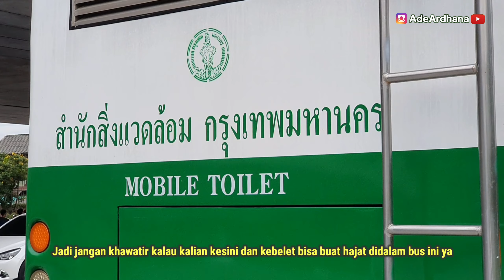BEAUTIFUL PLACE TO SPEND YOUR EVENING IN BANGKOK | RAMA VIII PARK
Location: Rama VIII Park Bangkok